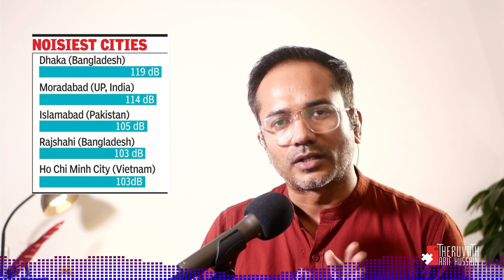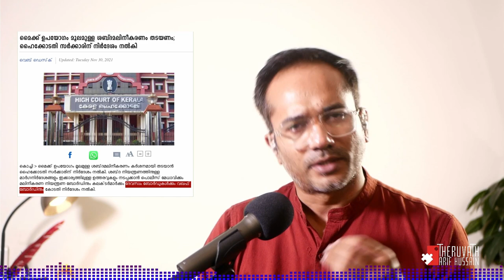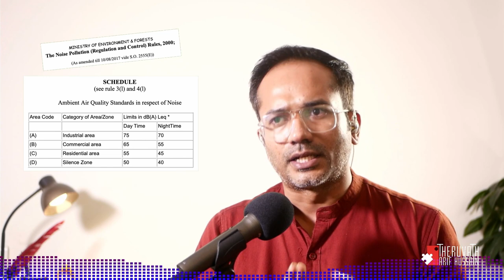കോളാമ്പി നിരോധനം: ബാങ്ക് വിളി അധികം നാൾ കാണില്ല... | Arif Hussain Theruvath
കൊല്ലത്ത് മനുഷ്യാവകാശ കമ്മീഷൻ ഇടപെട്ട് കോളാമ്പി നിരോധനം കൃത്യമായി നടപ്പിലാക്കാൻ നിർദ്ദേശം കൊടുത്തതോടെ, ആരാധനയാളങ്ങളിലെ നിരോധിത കോളാമ്പികളുടെ ഉപയോഗം നില്ക്കുവാൻ ഉള്ള വഴി തുറന്നിരിക്കുകയാണ്.

ഒരു അവലോകനം...

മുന്നോട്ടുള്ള യാത്രയിൽ നിങ്ങളുടെ പങ്കാളിത്തം ആഗ്രഹിക്കുന്നു...